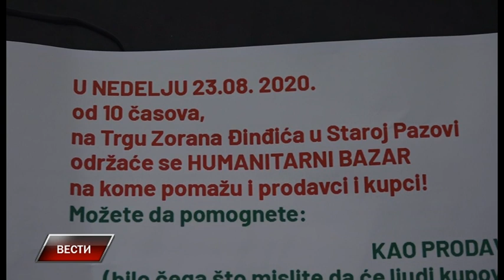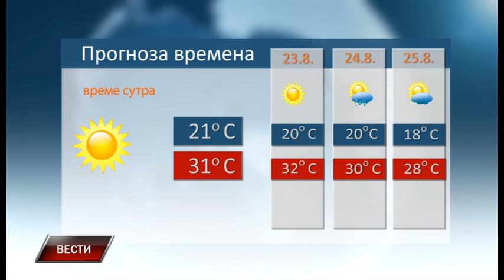Vesti 21 8 2020